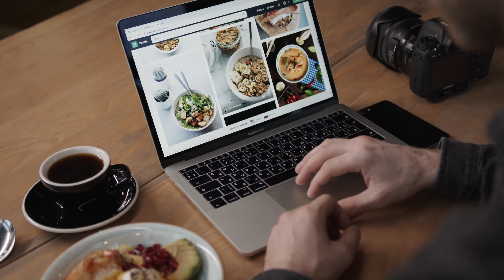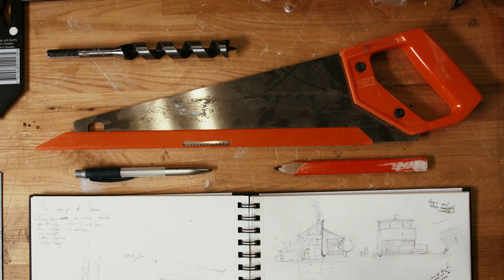MINIMALIST Living, a lifestyle and what it's not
A minimalist lifestyle has been defined in so many ways. It may only be fit to be defined as living intentionally with few possessions. Many choose to live this way to enjoy a simpler life. A life free from clutter, not bound by rules of trends. A minimalist has more time to focus on what really matters to them. A minimalist is free.

0:00 intro
0:45 minimalism is not poverty
1:18 it's not throwing everything
1:44 no limit
2:17 do buy new things
2:35 they have style
3:05 not deprivation